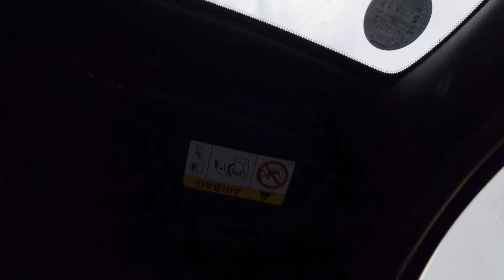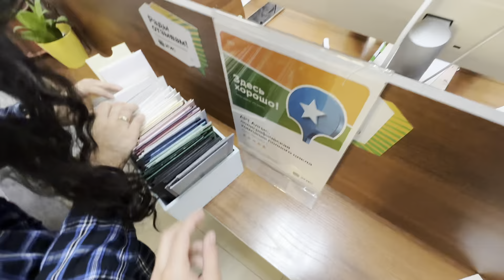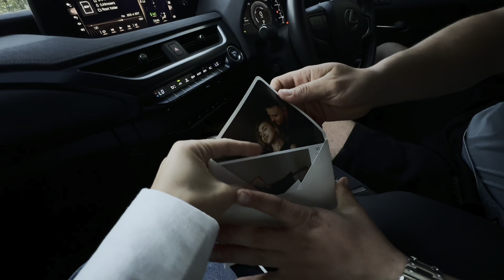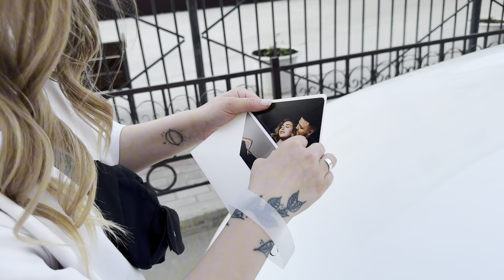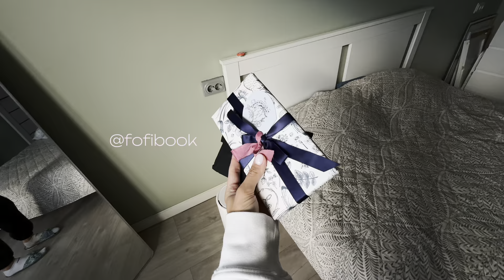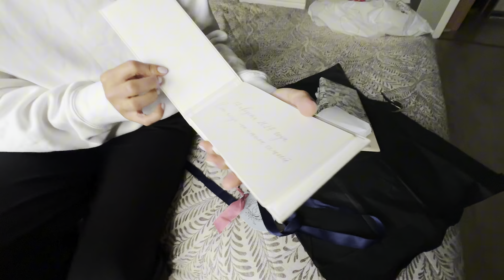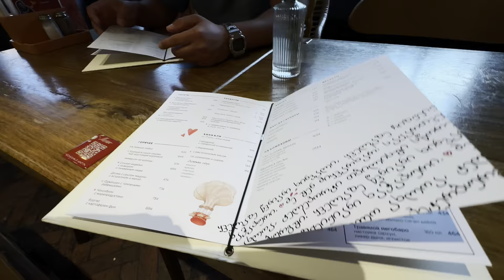12. Подготовка к CВАДЬБЕ длинною в шесть месяцев.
Подготовка к одному из самых главных дней в нашей жизни- свадьбе. Во влоге показываю и рассказываю как мы готовились к росписи в самом романтичном городе нашей страны и какие нюансы встречались на нашем пути. Много писать не буду, все увидите во ВЛОГЕ.